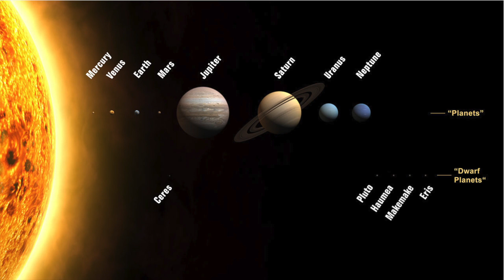Worth Of A Man - AdventSeat Devotional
Oetla Simankane uses the Universe to help us understand the magnitude of what God has done for us.